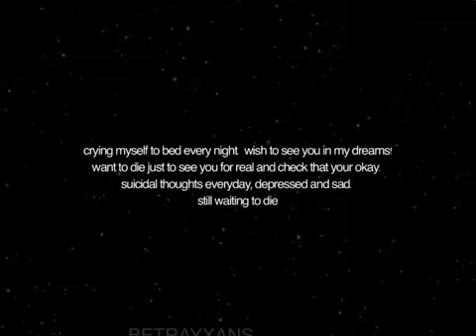lil.peep music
directed by lilpeeep5 @lilpeeep5